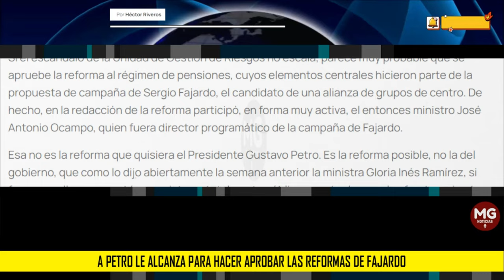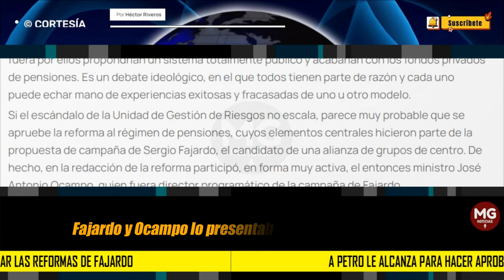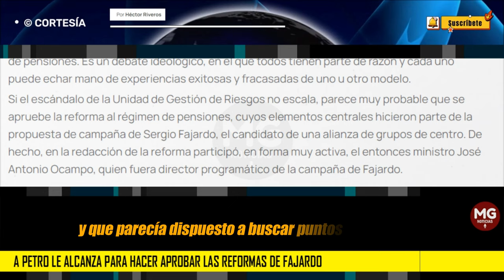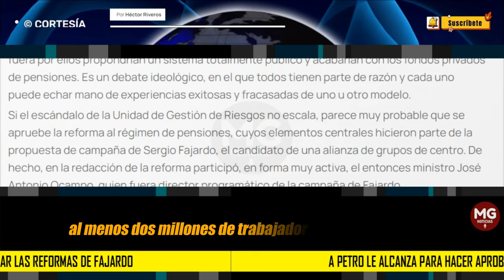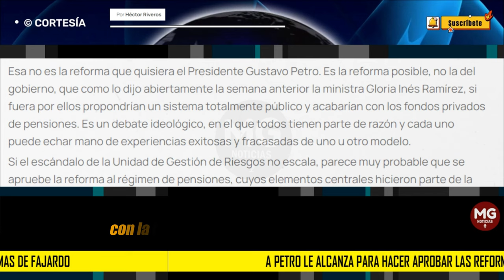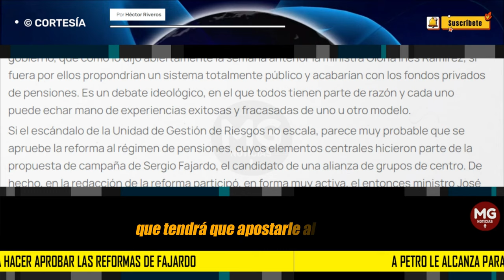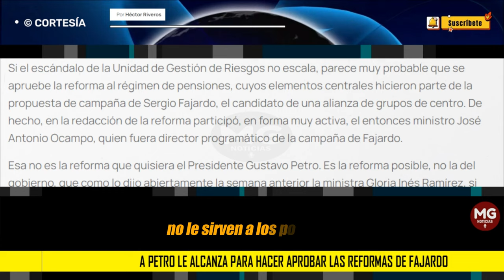A PETRO LE ALCANZA PARA HACER APROBAR LAS REFORMAS DE FAJARDO 🔴 Por Héctor Riveros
Si el escándalo de la Unidad de Gestión de Riesgos no escala, parece muy probable que se apruebe la reforma al régimen de pensiones, cuyos elementos centrales hicieron parte de la propuesta de campaña de Sergio Fajardo, el candidato de una alianza de grupos de centro. De hecho, en la redacción de la reforma participó, en forma muy activa, el entonces ministro José Antonio Ocampo, quien fuera director programático de la campaña de Fajardo.
columna HÉCTOR RIVEROS para LA SILLA VACÍA